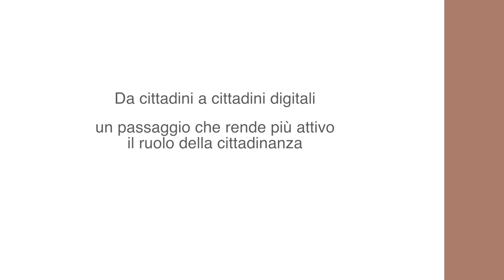Cittadinanza digitale, cittadini oggi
Da cittadini a cittadini digitali, un passaggio che rende più attivo il ruolo della cittadinanza. Richiede:
- competenze nell’uso degli strumenti  digitali
- conoscenza dei nuovi strumenti di comunicazione
- consapevolezza delle opportunità e dei rischi della navigazione sul web